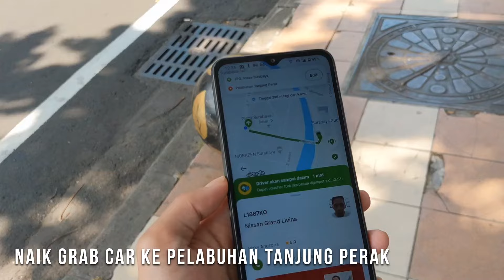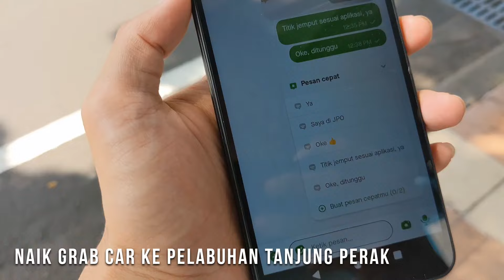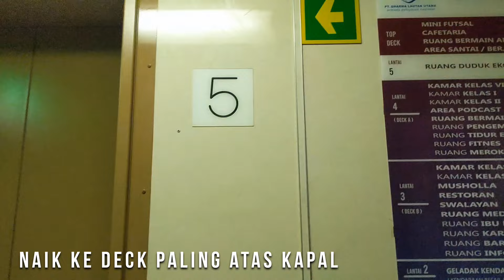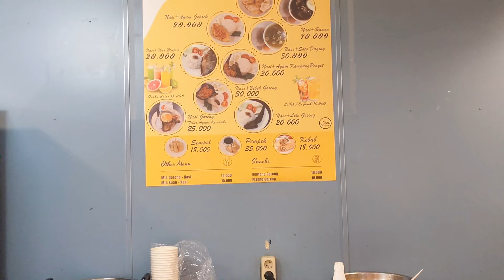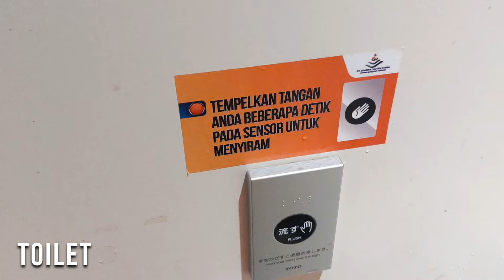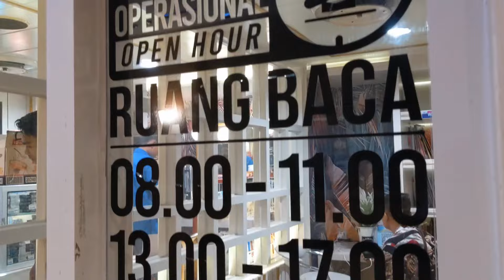BACPAKERAN DARI SURABAYA MENUJU LOMBOK NAIK KAPAL DHARMA KARTIKA V | KAPAL FERY SUPER MEWAH ...... !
Melanjutkan perjalanan bacpakeran menuju lombok, kali ini saya mau share pengalaman saya menaiki kapal fery dharma kartika. Dari pelabuhan tanjung perak (surabaya) menuju pelabuhan gilimas (lombok). karena saya kurang cepat dalam membeli tiket akhirnya saya dapat tiket kelas 3 (330 ribu rupiah), akan tetapi saya tidak kecewa karena dengan kamar kelas 3 pun sudah nyaman dengan segala fasilitasnya. di perjalanan ini, saya masih melanjutkan bacpakeran bersama kakak saya & keponakan (mbak siska, mas wiwi, inggal & puniki). selengkapnya bisa ditonton perjalanan kami menaiki kapal dharma kartika V menuju pulau lombok, Nusa tenggara barat.